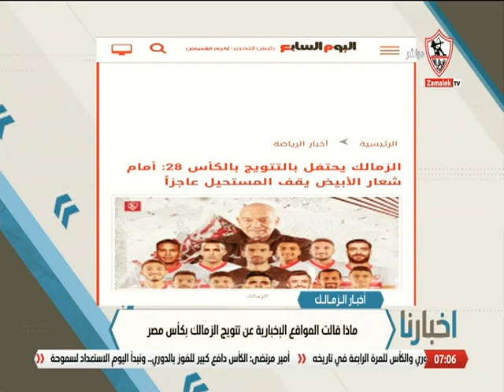ماذا قالت المواقع الإخبارية عن تتويج الزمالك بكأس مصر - أخبارنا